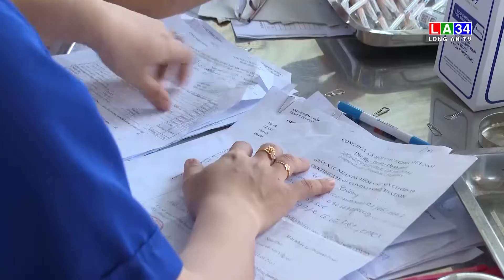Tiếp tục tăng cường triển khai tiêm vắc xin phòng COVID 19 | LONG AN TV